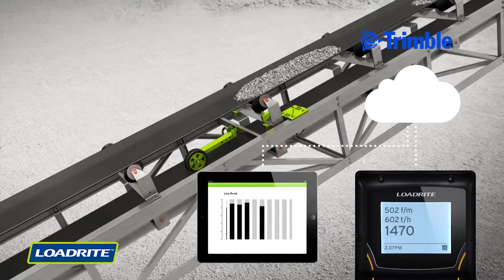Trimble LOADRITE C2850 Conveyor Belt Scales How it works 1